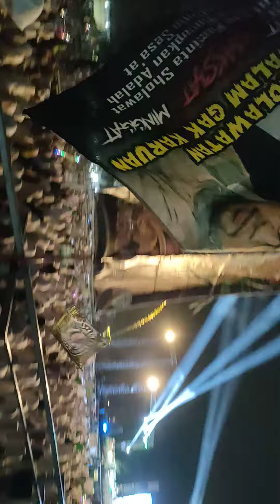ROGOJAMPI CINTA ROSUL BANYUWANGI BERSHOLAWAT RATUSAN RIBU LAUTAN MANUSIA